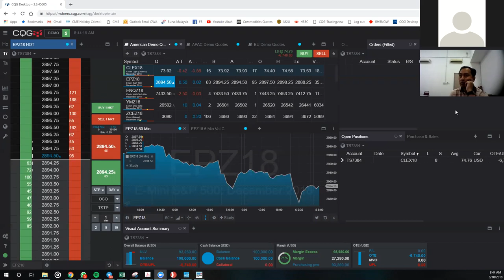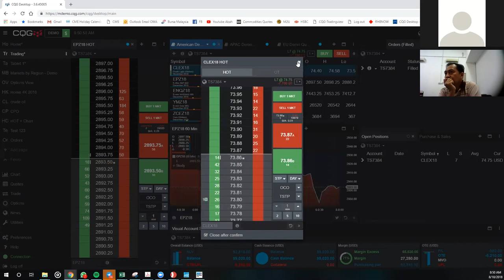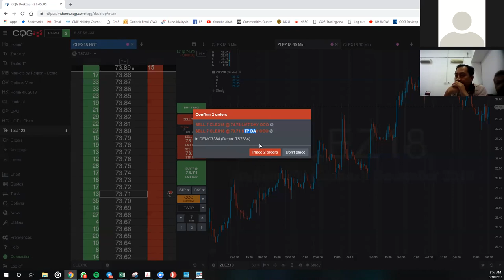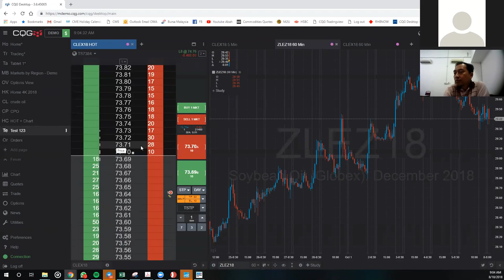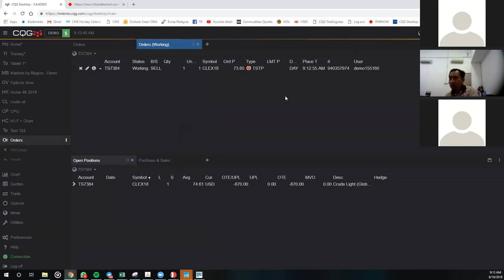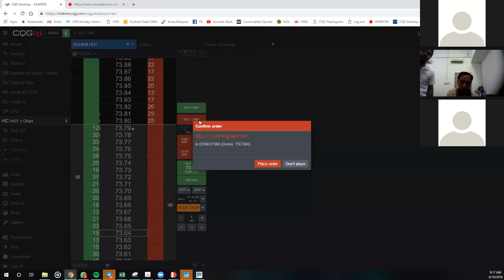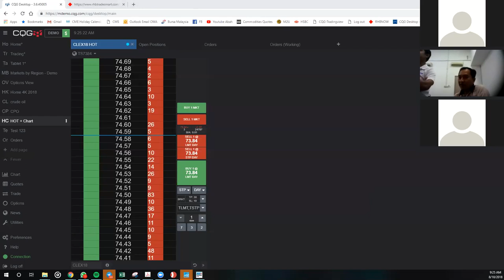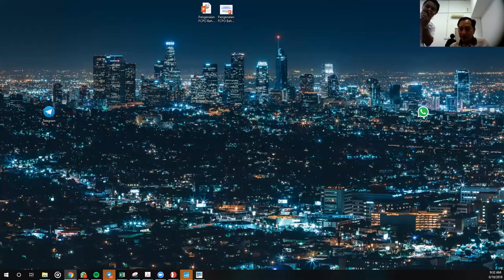How to place Basic & Advanced Order in CQG Desktop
Remisier
Futures & Commodities